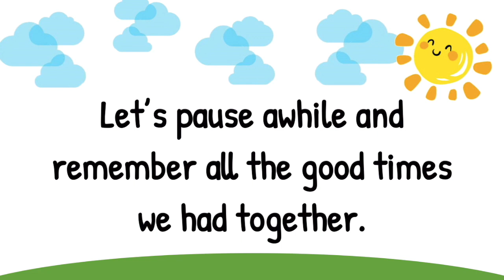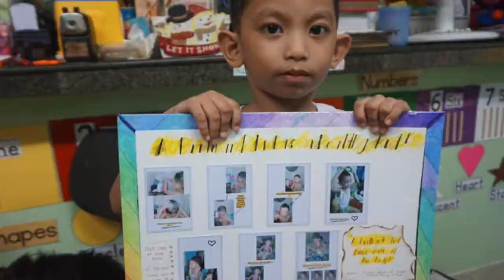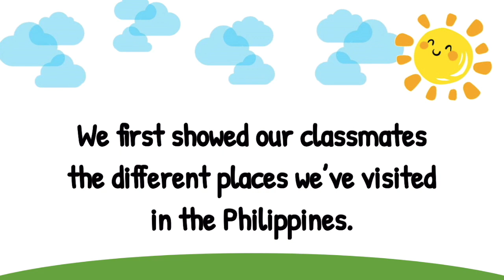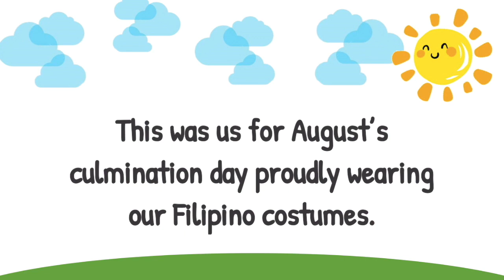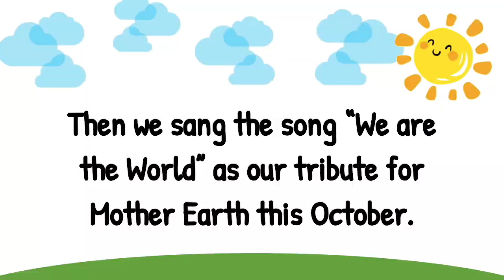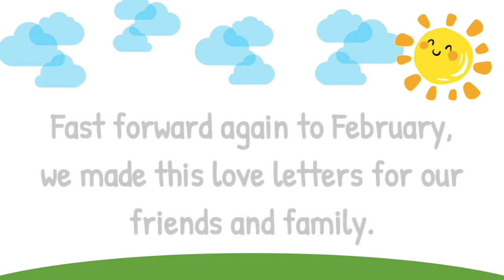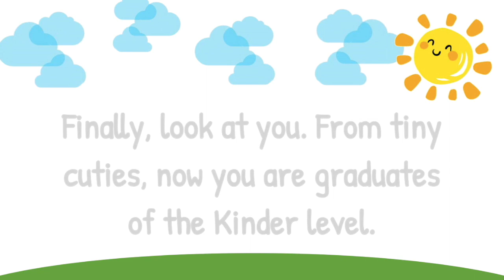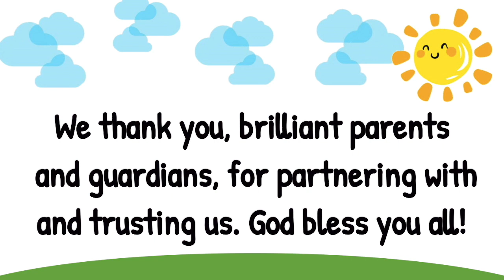Memories of Nursery B SY 2019-2020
Before we bid our last goodbyes for SY 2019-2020, let's pause for awhile and remember all the good times we spent together.

SY 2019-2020 went by so fast but it was still memorable and fun for all of us.

Teacher Angie, Pastor Joseph, and Teacher Jo miss you all, brilliant kids.

We, thank you, brilliant parents and guardians, for partnering with and trusting us. God bless you, all!